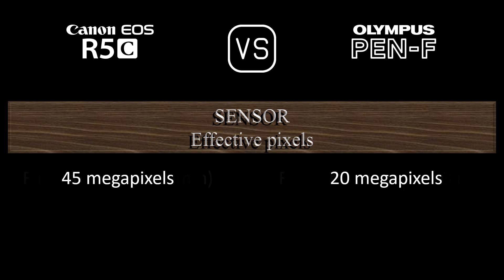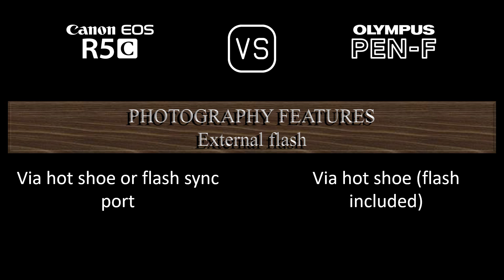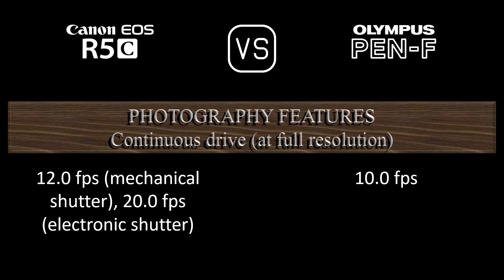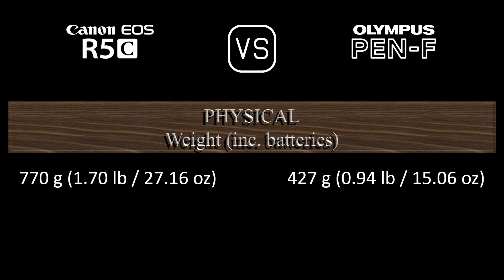Canon EOS R5C vs. Olympus PEN-F: A Comparison of Specifications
This video overviews the Canon EOS R5C and the Olympus PEN-F in a parallel comparison of specifications.

00:24 LAUNCH
00:32 BODY
00:41 SENSOR
01:05 IMAGE
01:21 OPTICS & FOCUS
01:50 SCREEN
02:10 VIEWFINDER
02:26 PHOTOGRAPHY FEATURES
03:27 VIDEOGRAPHY FEATURES
03:43 STORAGE
03:47 CONNECTIVITY
04:16 PHYSICAL
04:36 MISC